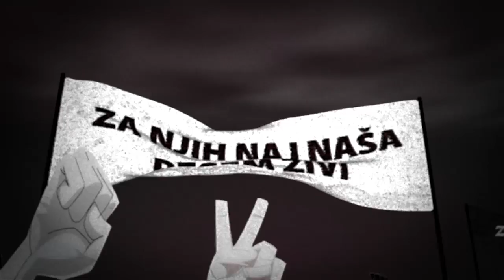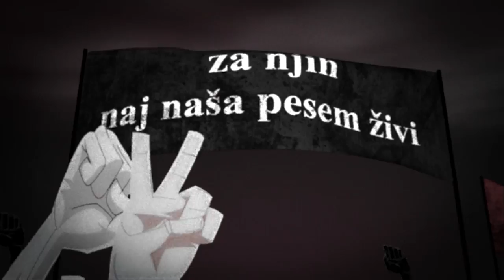Buldogi & Kombinat - Pesem upora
Avtor glasbe: Drago Ivanuša, besedilo: Ksenija Jus, aranžma: Blaž Grm

Avtor videospota: Boštjan Majcen

Izvajajo Buldogi in Kombinat / Glavna vokala: Ksenija Jus in Damjan Zorc, kitara: Rok Zupan, bas: Janez Fifolt, bobni: Blaž Grm, zbor: Neli Rožič, Barbara Berce, Jerneja Arnold, Nuša Saje, Polona Vida Čeligoj, Nataša Smerdelj, Justina Gračner Butonić.

Glasbena produkcija: Iška Banja / Blaž Grm

Song of Resistance translation nb. 1 by Gal Kirn

In the midst of murmuring lies,
the torch of freedom shines.
follow in the steps of the spirit of resistance,
against the world of today.

The battles of the brave-hearted people,
are not forgotten stories of bygone days.
For them our poem should live on,
For them we raise our fists to the sun.

Raise your head for the suffering,
Give your hand to the desiring,
Change the thoughts of those who sow fear
into all the colors of humanity.

Song of resistance spread your voice,
the dreams of millions are springing forth,
Freedom is the thought special as Karst,
Freedom is the fire that warms us.

the dreams of millions are springing forth [taking root],
Freedom is the thought of Karst,

Pesma otpora (Svetlana Slapšak)

Peščanik.net, 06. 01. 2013 (...) I kako če izgledati naredni petak popodne? Kao i prethodne manifestacije-kao pokretni praznik. Jedna tačka je izvesna-ženski hor Kombinat, koji izvodi samo pesme pobune i otpora, pevaće Pesmu otpora Ksenije Jus i Draga Ivanuše. Pesma u originalu nije rimovana: zanela sam se prevodeći, pa sam je prevela u rimama.

U tihome šapatu ljudskih laži
stub slobode koji mrak blaži
sledimo koraku duha otpora
ne pristajemo na vreme umora.

Bitke hrabrih i srčanih ljudi
za nas nisu priče iz davnine
za njih nek se sada naša pesma vine
za njih ka suncu pesnica se budi.

Dvignimo glave za žrtve prevara
i dajmo ruke za svakog sanjara
a misli mnogih sejača užasa
menjamo u šare ljudskih rasa.

Nek' pesma otpora širi svoj glas
nek' snovi miliona uzrastu u klas
sloboda je posebna, kao i Kras
sloboda je vatra što greje sad nas.